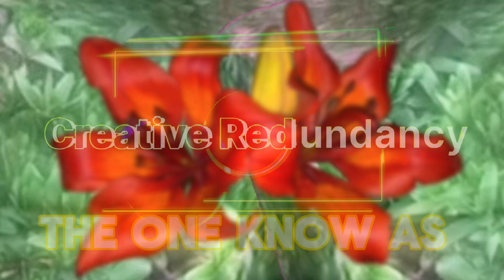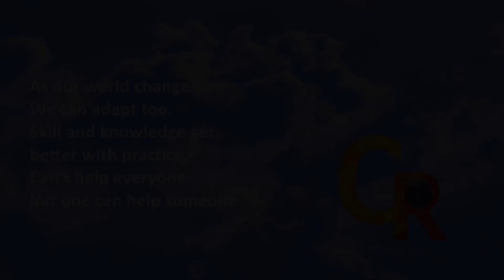Tiger lilies start to finish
Tiger lilies sprouting back up.